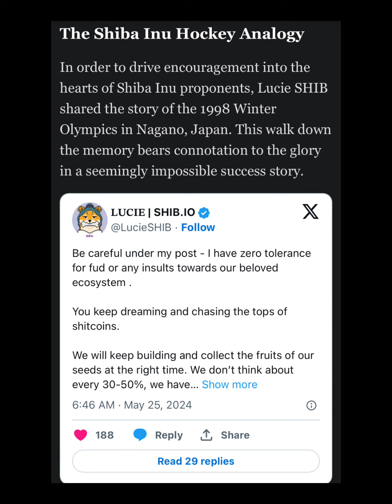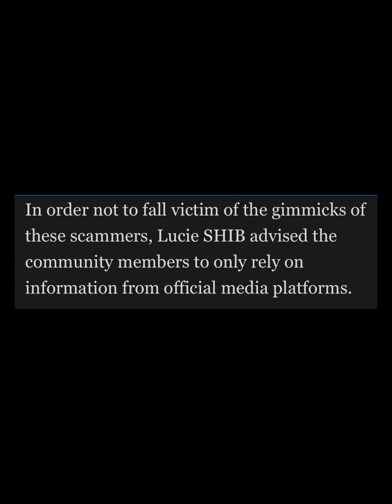Shiba Inu (SHIB) Exec Predicts Major Win Beyond "Shitcoin"